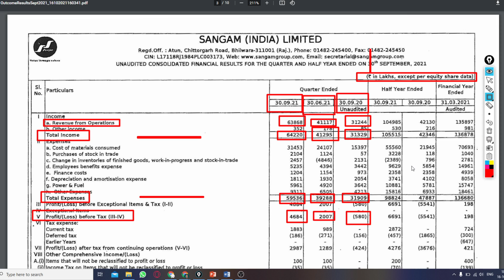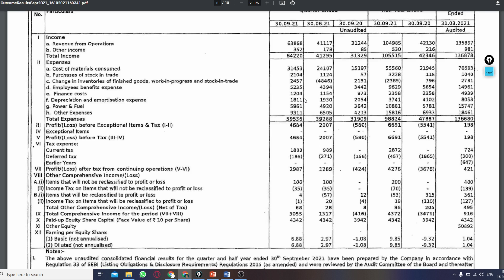SANGAM Q2 results 2022 | SANGAM latest news | SANGAM Share News | SANGAM Upcoming News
SANGAM Q2 results 2022 | SANGAM latest news | SANGAM Share News | SANGAM Upcoming News | SANGAM Share Price